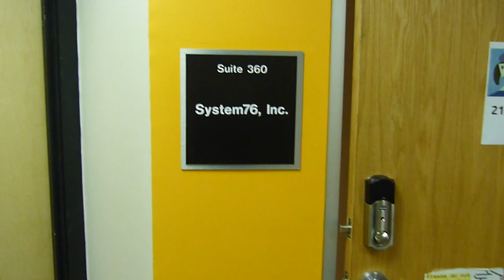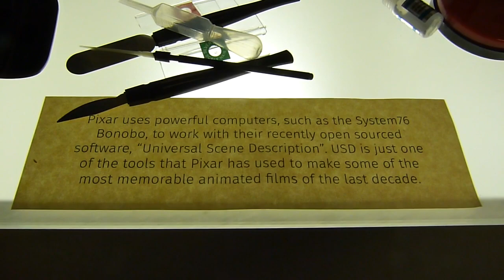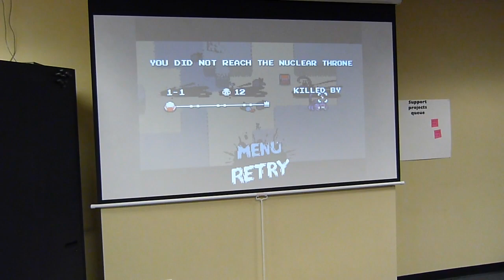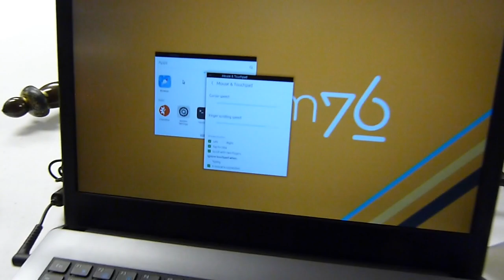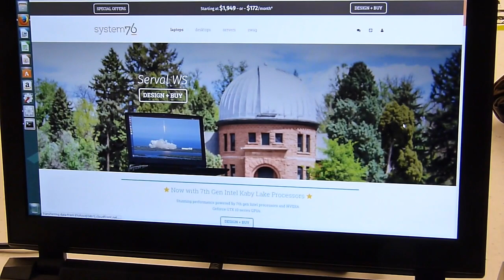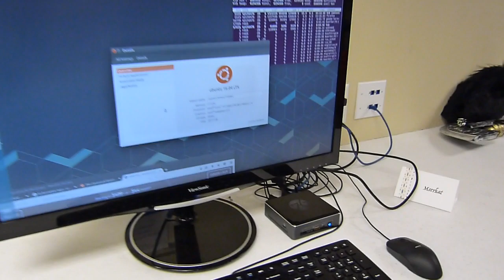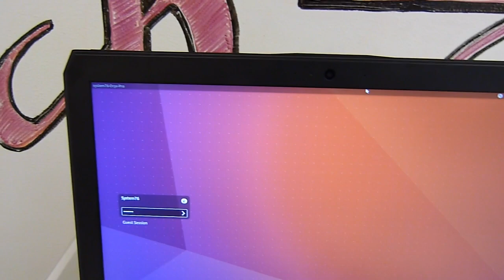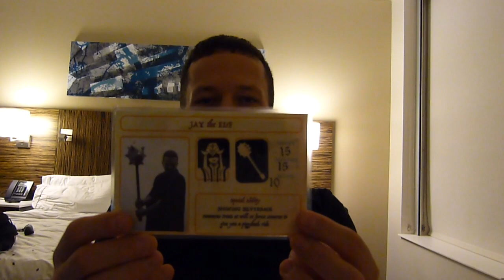VLOG - My Visit to System76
I was one of the winners of the System76 superfan contest. I flew out to System76 and had a chance to meet the team, play games, and get into all kinds of Shenanigans. During this video, I toured the office and had a chat with several staff members.

Spin up your very own cloud Linux server with $100 in free credit towards your new Linode account: